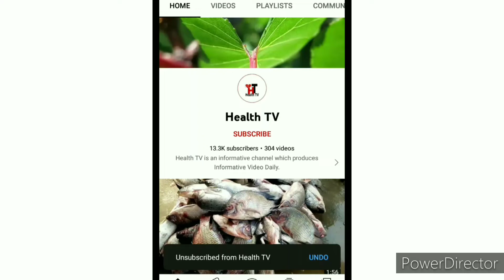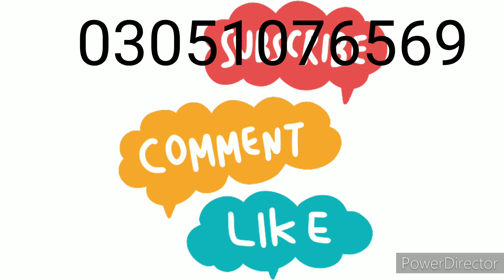Health Benefits Of Apple | 7 Things You Do Not Know | Health TV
Apples are an incredibly nutritious fruit that offers multiple health benefits. They're rich in fiber and antioxidants. Eating them is linked to a lower risk of many chronic conditions, including diabetes, heart disease, and cancer. Apples may also promote weight loss and improve gut and brain health. Health TV is an informative channel which produces those types of videos daily.